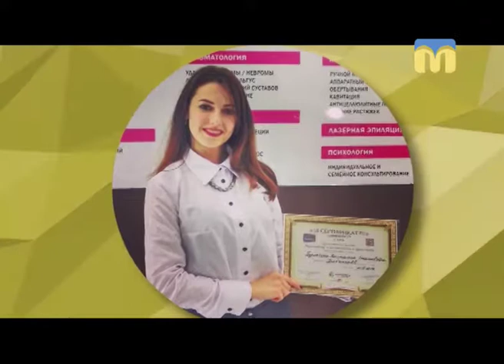10.12.2018. Новий день. Патчі для очей: види, вибір, правила використання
На зміну огіркам і чайним пакетикам у наше життя прийшли маски-патчі. Це непоганий варіант, коли потрібно терміново привести себе в порядок, адже такий експрес-догляд спрямований на зволоження і відбілювання шкіри.

Гостя: Анастасія Кіндер, косметолог.